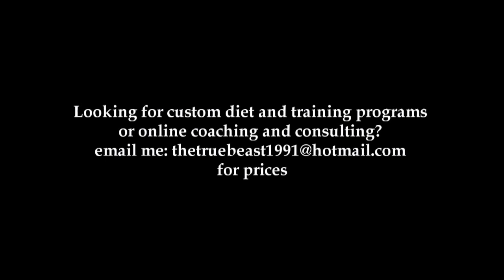Men and Depression